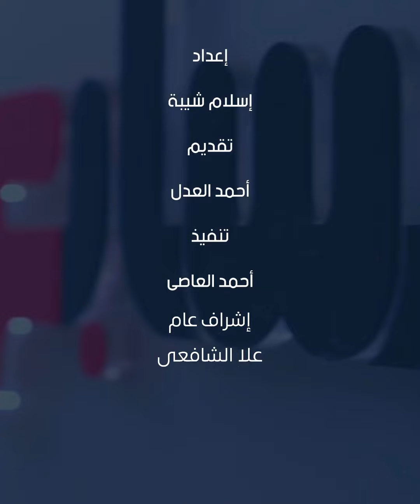فى موسمه الثانى .. قطار كابيتانو مصر يصل المنوفية بمشاركة 4 آلاف متقدم